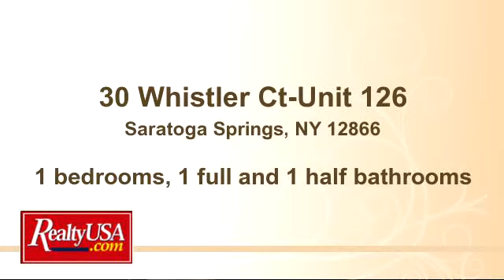Property for sale - 30 Whistler Ct-Unit 126, Saratoga Springs, NY 12866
Bedrooms: 1
Bathrooms: 1 full and 1 half bathrooms
Square Feet: 964
Price:

For more information about this property, please contact Deanna And Howard Rubinger at or , , . You can also text 2752753 to 67299.

05/11/2015 08:45:02 pm

Last modified: